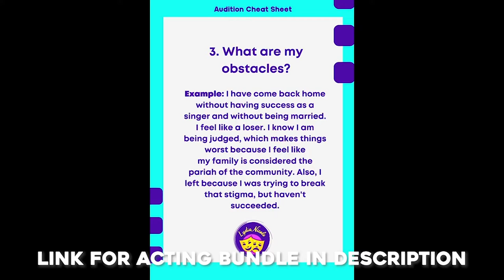Ken Lerner, Veteran Actor & Acting Coach, Reveals His Secrets to Auditioning and Rehearsing to win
An actor who has starred in over 150 shows and films unveils his audition and rehearsal process!

Coach Ken Lerner shares how to prep for auditions, self-tape auditions, rehearsals, and being a guest star on a show. He learned under Stella Adler, Peggy Feury, and Roy London, taught classes at Roy London's studio, now has his own acting studio and has been acting regularly since the 1970s. Learn the effective yet simple tips for better auditions, rehearsals, and acting in general!

Ken Lerner breaks down acting terms like script analysis, beats, off book, and other common acting phrases that will help you be a more skillful actor!

Although Ken recently closed his studio because his acting schedule has gotten full he is still coaching actors from time to time. Ken is great.

Do you want to be the first to know all the acting and artist advice? New videos post weekly!

Equipment Used in this Production:
CAMERAS